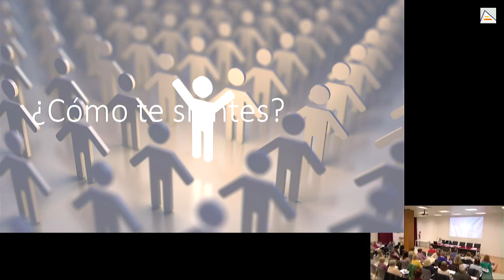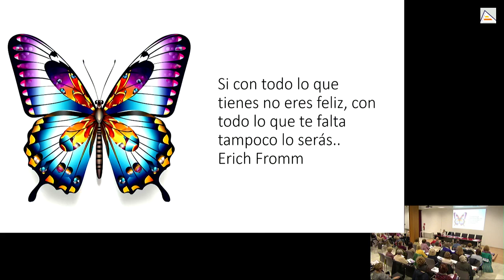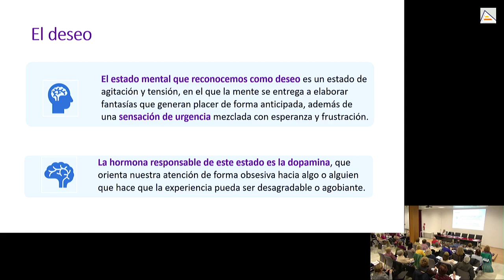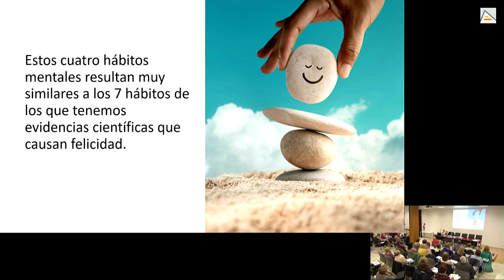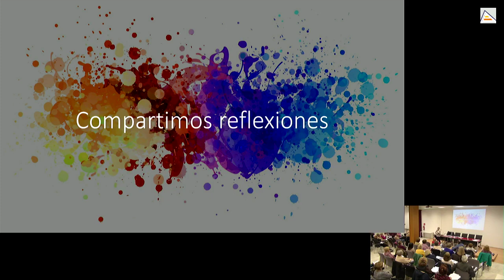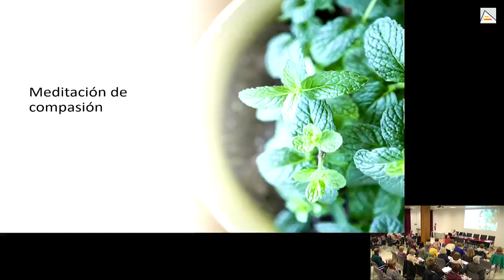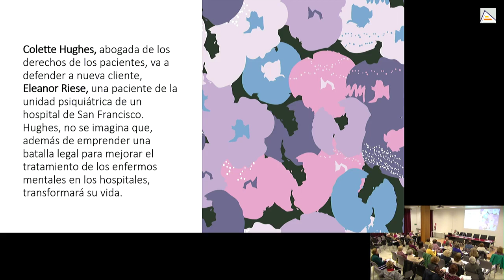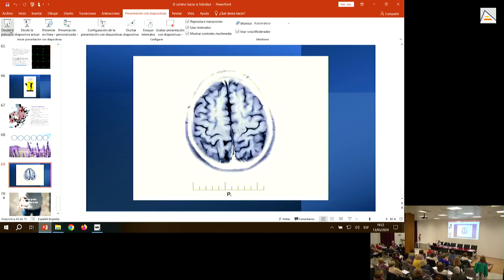Mantenimiento del bienestar emocional II 13-03-24 | Sede universitaria Ciudad de Alicante | UA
13-03-24. Continúa el taller de salud MANTENIMIENTO DEL BIENESTAR EMOCIONAL II con la sesión “El camino hacia la felicidad”. Docente y coordinadora: Adela Alonso Gallegos, Enfermera de Atención Primaria del Departamento Salud Alicante Hospital General. Calendario: 27 de febrero, 13 marzo y 5 de junio de 2024. Organiza: Aula de la Salud de la Sede Universitaria Ciudad de Alicante.